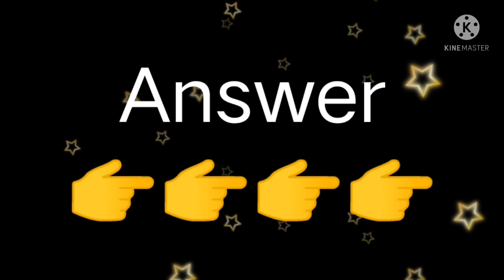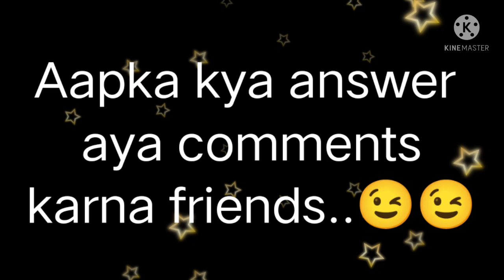Love quiz game | Love test | Choose one number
Love quiz game | Love test | Choose one number | love quiz | Face

Love quiz game | Puzzle game

This is Luv U zindagi youtube channel.